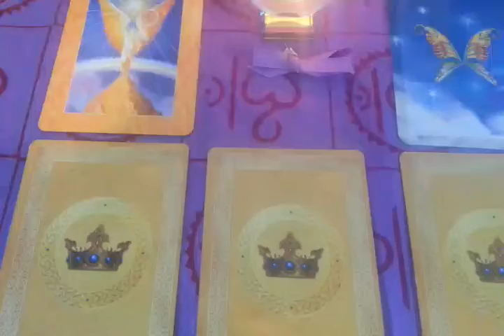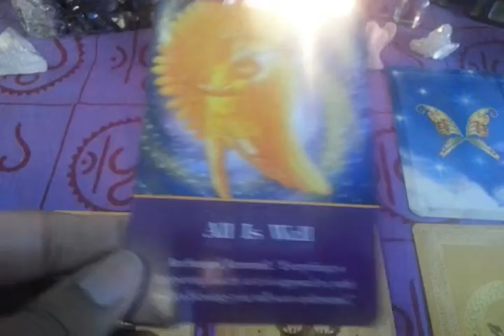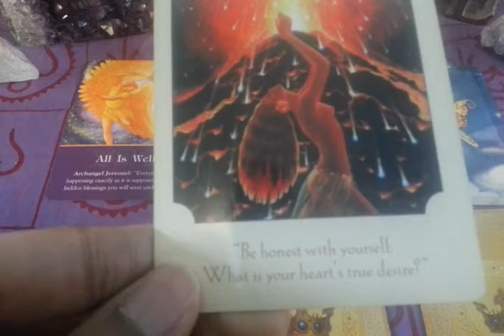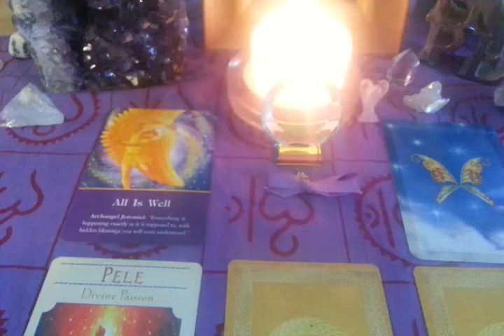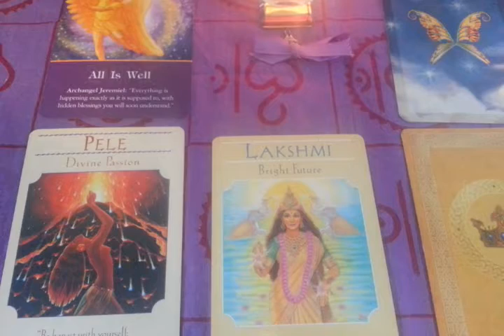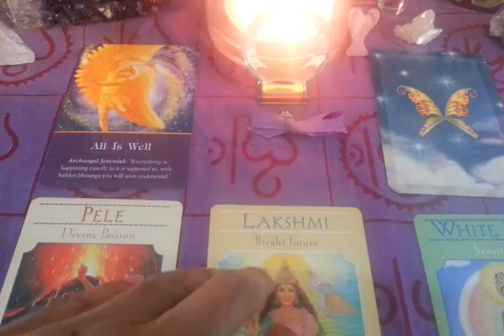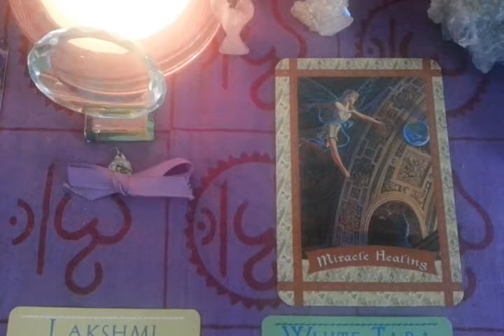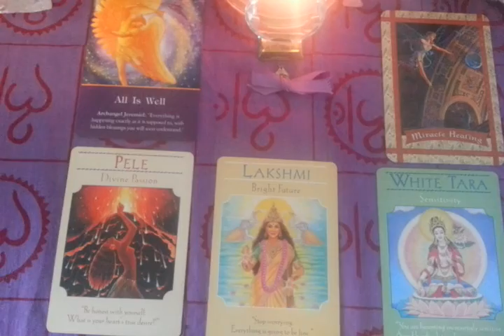April 1-7, 2013 Weekly Angel Reading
This week's reading with Archangel Jeremiel shows a powerful week of manifestation and transition for the world. We are being guided to get in touch with our heart's desire and be ready to receive its gifts. In order to keep our faith and trust in our goals, we continue to detox from negative situations, environments, and chemicals.